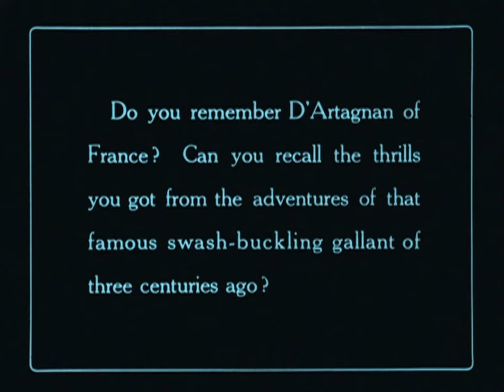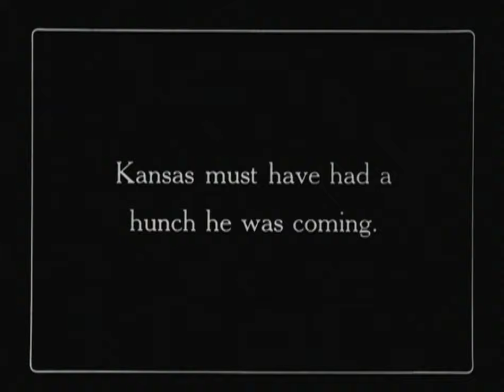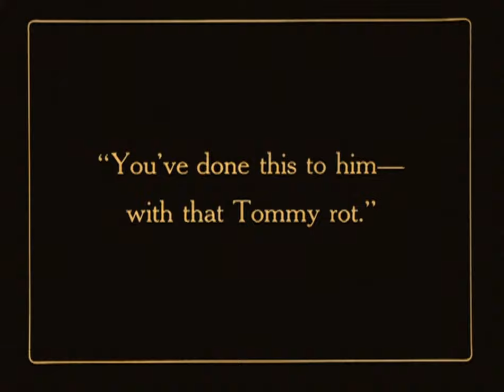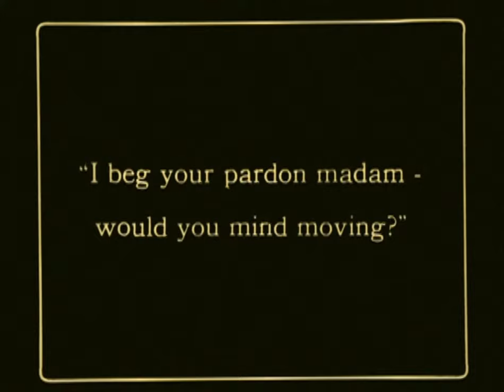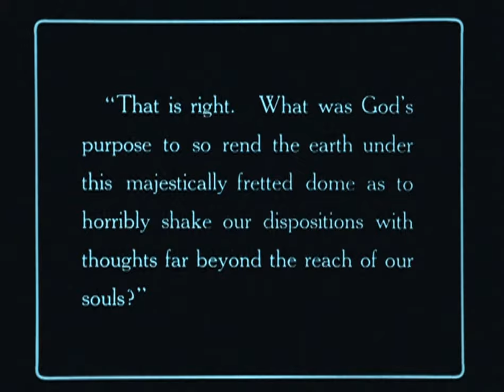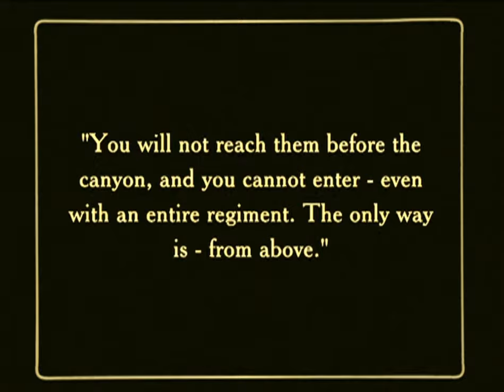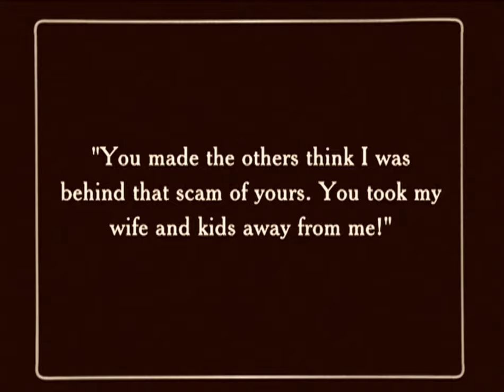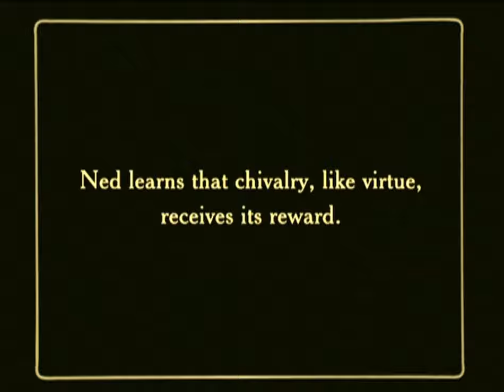A Modern Musketeer, 1917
A Modern Musketeer. Directed by Allan Dwan, performance by Douglas Fairbanks, Douglas Fairbanks Pictures, 1917.

"A Modern Musketeer," directed by Allan Dwan, stars Douglas Fairbanks as the spirited and adventurous Ned Thacker. Born in Kansas, Ned dreams of emulating the gallant D'Artagnan from "The Three Musketeers." His mother raised him on stories of chivalry, instilling in him a sense of heroism and adventure.

As a young man, Ned sets out on a series of escapades to live out his musketeer fantasies. His journey leads him to Arizona, where he saves a damsel in distress, Elsie Dodge, from various perils. Ned's courage and quick thinking win Elsie's admiration as they navigate a series of comedic and thrilling adventures.

Throughout the film, Fairbanks' athleticism and charm bring the character to life, blending humor and action in a way that captivated audiences of the silent film era. "A Modern Musketeer" showcases Fairbanks' signature style and remains a notable example of early American adventure comedies.

Allan Dwan, Public domain, via Wikimedia Commons.

Dwan, A. (Director). (1917). A Modern Musketeer [Film]. Douglas Fairbanks Pictures.